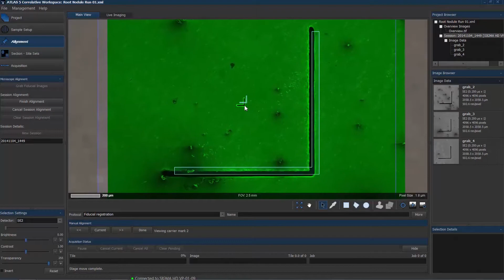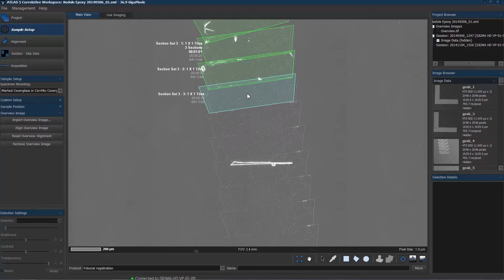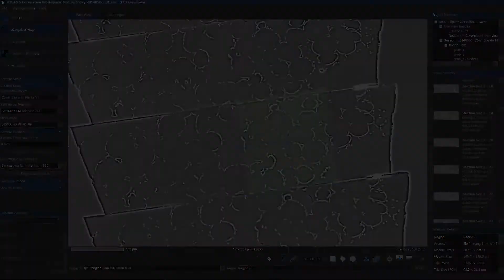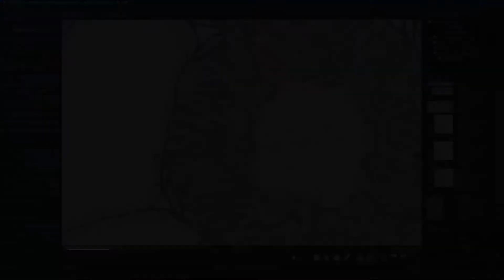ZEISS Atlas 5 Array Tomography: Software Workflow for Biological Applications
Showcase of workflows for imaging of biological serial sections with ZEISS Atlas 5 Array Tomography. Samples courtesy of: Janine Sherrier, Dr. Jeff Caplan, Shannon Modla (University of Delaware, USA) for root nodule (Medicago sp.) & J. Lichtman (Harvard University, USA) for cerebellum, mouse brain.